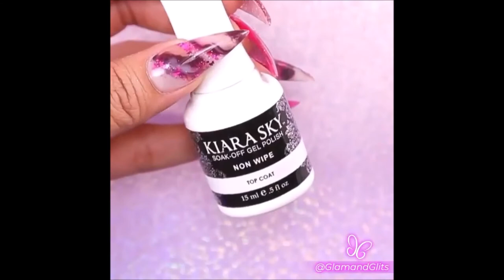Dynamic Nails Style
So Dynamic Like A Dynamite For Nails, DynamicNails.